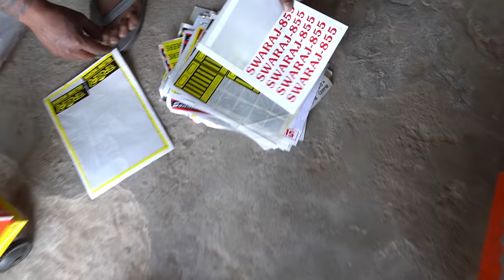MY NEW TRACTOR !! 😍😍😍